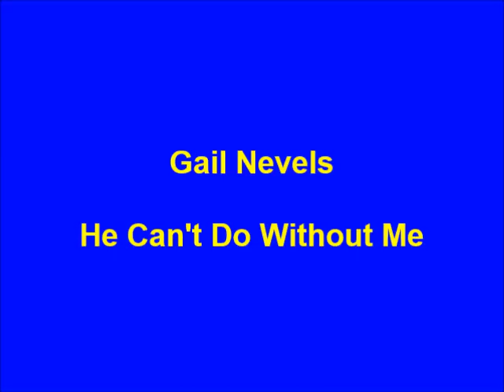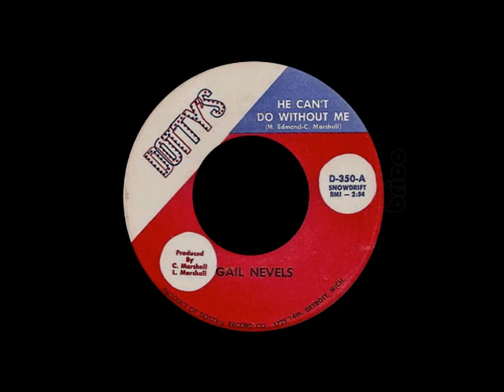Gail Nevels - He Can't Do Without Me